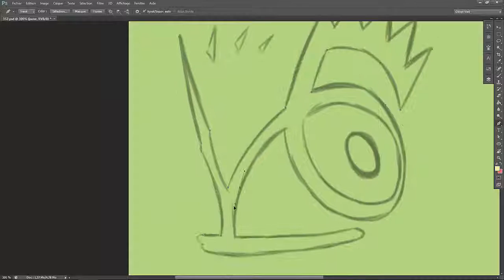Speed Painting #29 Kecleon